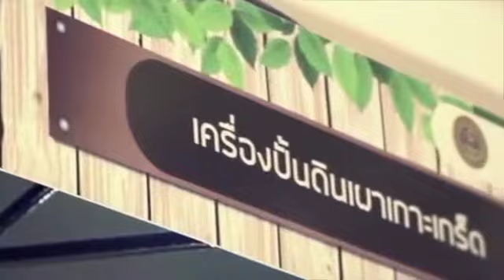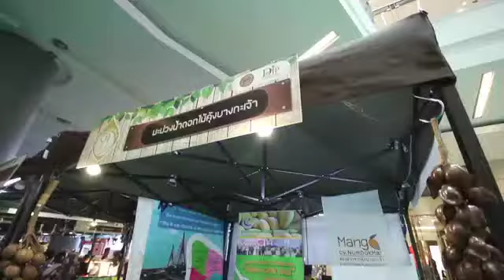1. คีย์ลับยกระดับสินค้าด้วย GI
ทำอย่างไรจะยกระดับสินค้าให้มีมูลค่าเพิ่ม ? ค้นหาคำตอบ ผ่านคีย์ลับสำคัญได้จาก "ท่านบรรจงจิตต์ อังศุสิงห์" รองปลัดกระทรวงพาณิชย์ ในรายการ "เจาะข่าวเด็ด MONO 29"